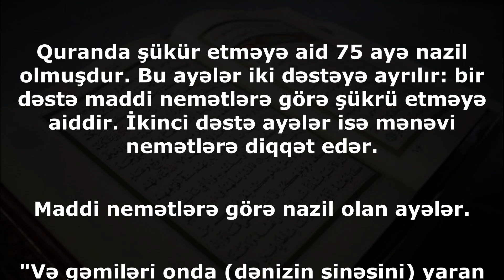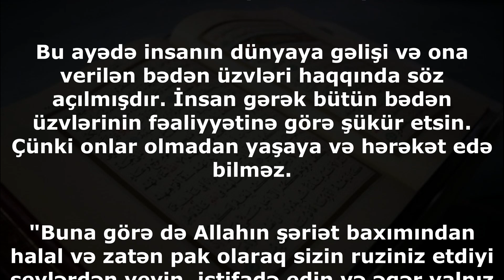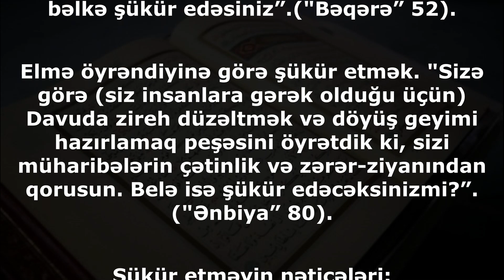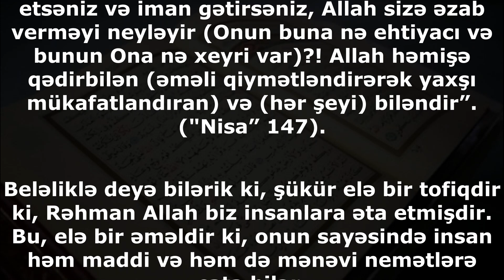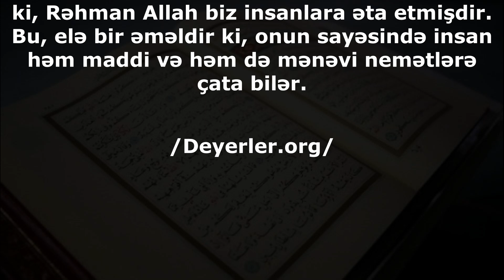Maddi və mənəvi nemətlərə çatmağın yolu